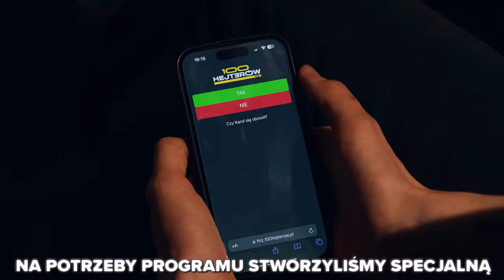FRIZ VS 100 HEJTERÓW